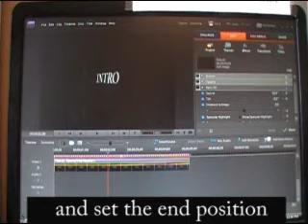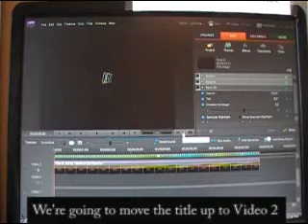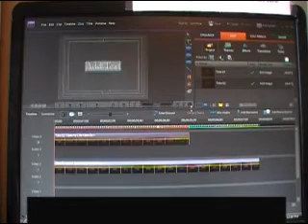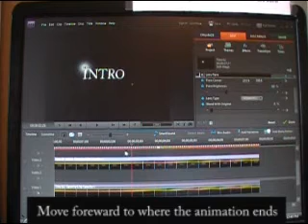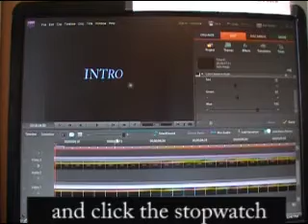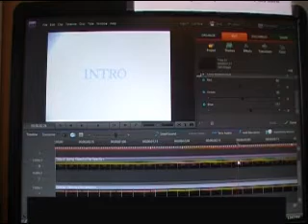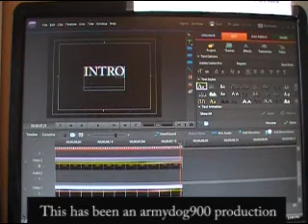How to make a Cool Intro in Adobe Premiere Elements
How to make a Cool Intro in Adobe Premiere Elements (I'm using 7)